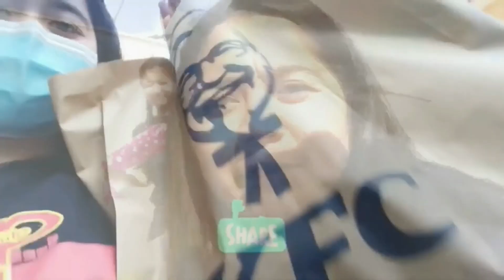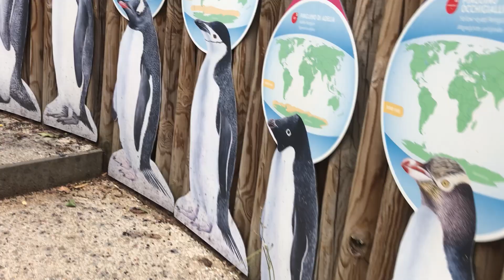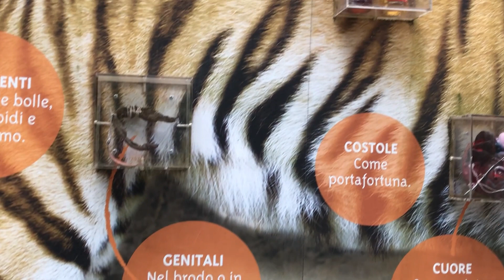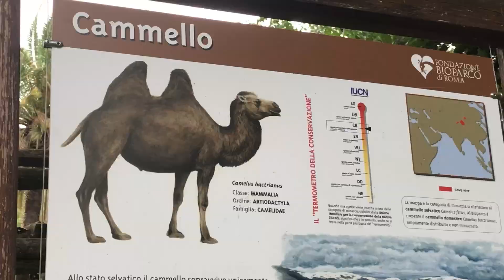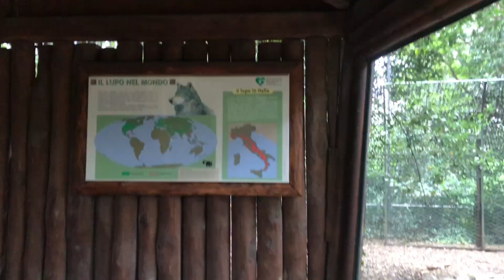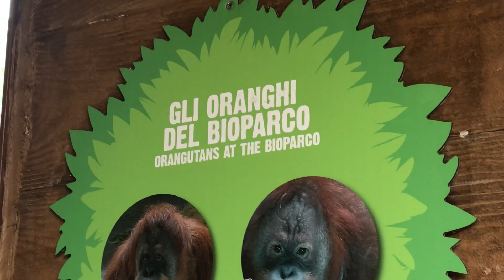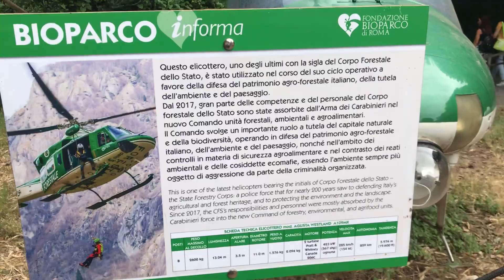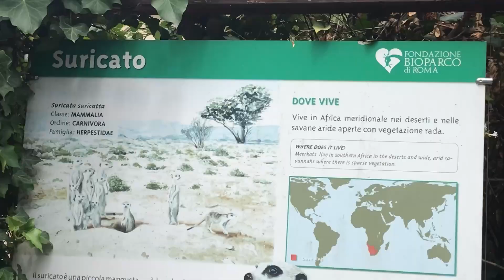TRIP TO ZOO!! PART 3 (COUGGINSAN'S BONDING INCOMPLETE)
hi guys!! another video for all of you !! this video is the part 3 of our zoo trip!! hope you enjoy it!! thanks everyone!!

WANT TO BE PART OF MY FAMILY 👇🏻👇🏻